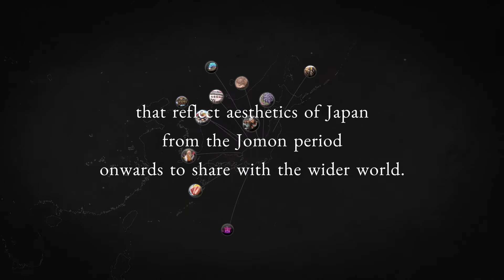Traditional Japanese Performing Arts _ short ver.